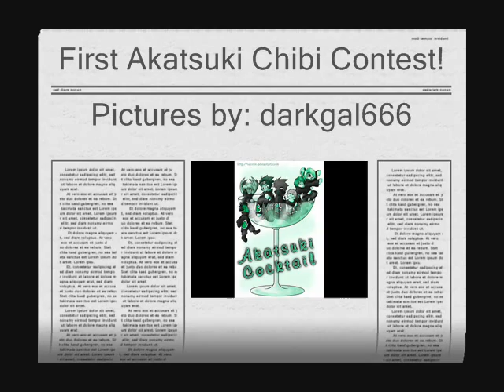Akatsuki Chibi Contest #1 (Finished)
You deside who is cute :D